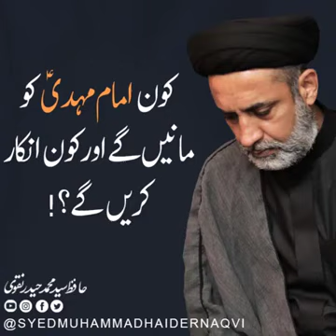kon Imam mehdi a.s ko manen gey aur kon inkaar karen gay?!